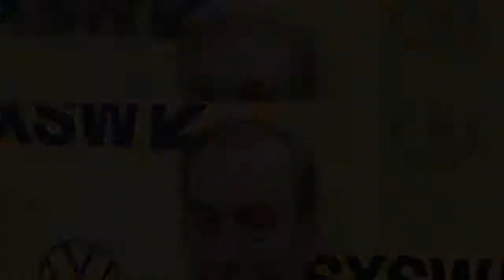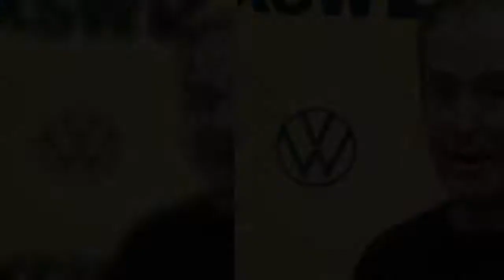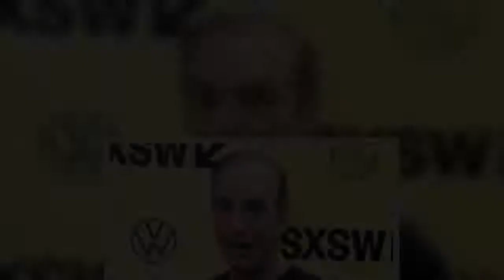Bob Odenkirk has always been cool under pressure. This week, the "Better Call Saul" actor appeared o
Bob Odenkirk has always been cool under pressure. This week, the "Better Call Saul" actor appeared on Dax Shepard's "Armchair Expert" podcast and shared a story about the time he and his girlfriend were robbed at gunpoint early in his career. [readmore label="READ MORE: " link=" text="Bob Odenkirk Had No Pulse When He Collapsed After…